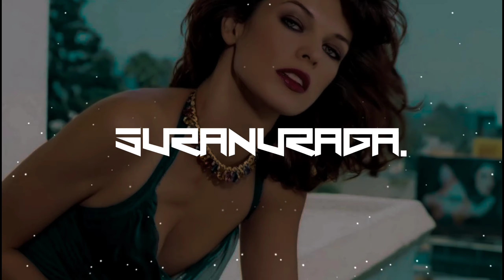🎧 stadiumx & metrush - know you better ( 8D AUDIO )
enjoy from SURANURAGA.
genre : future house
video : 2K ( Quad HD )
FPS : 60